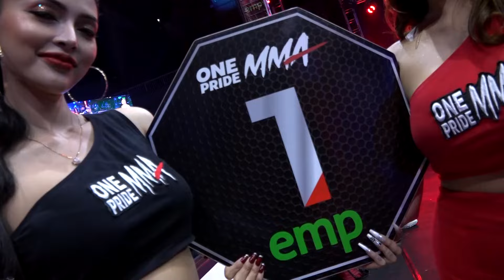BUDI SETIAWAN VS ABDUL MUNIR | FULL FIGHT ONE PRIDE MMA 72 LOCAL PRIDE #7 JAKARTA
Jakarta, onepride.net - One Pride MMA 72 Local Pride #7 Jakarta. Bantamweight Bout edisi kali ini mempertemukan Budi Setiawan Vs Abdul Munir dalam Partai Perbaikan Peringkat (Ranking Fight) kelas Bantamweight yang telah berlangsung, Sabtu (16/09/2023) lalu. Saksikan pertandingan dari One Pride 72 Lainnya:

Wicaksono Vs Sukma Prawira Aditya
Alpin Putra Pinem Vs Fitriawan Tontoigon
Ferdy Takwalude Vs Abdul Galep
Chrisna Daniel Vs Iezher Sem Matthieu
Budi Setiawan Vs Abdul Munir